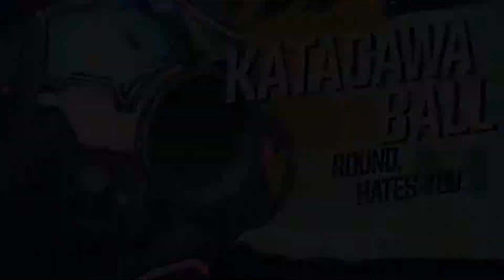Borderlands 3 - Playthrough - Part 6 [Katagawa Ball Boss Fight]